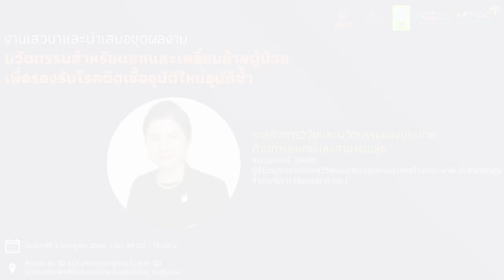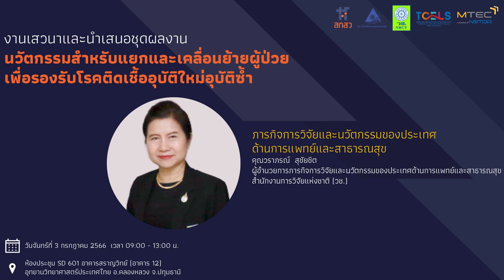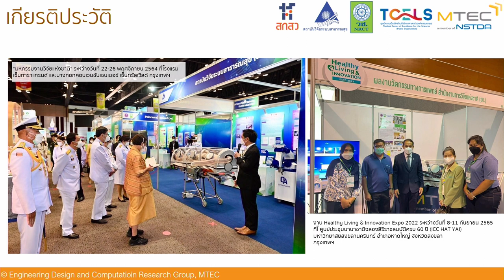งานเสวนา/นำเสนอชุดผลงานนวัตกรรมแยก/เคลื่อนย้ายผู้ป่วย รองรับโรคติดเชื้ออุบัติใหม่อุบัติซ้ำ (3/6)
การบรรยายหัวข้อ “ภารกิจการวิจัยและนวัตกรรมของประเทศด้านการแพทย์และสาธารณสุข” โดย คุณวราภรณ์ สุชัยชิต ผู้อำนวยการภารกิจการวิจัยและนวัตกรรมของประเทศด้านการแพทย์และสาธารณสุข สำนักงานการวิจัยแห่งชาติ (วช.)

งานเสวนาและนำเสนอชุดผลงานนวัตกรรมสำหรับแยกและเคลื่อนย้ายผู้ป่วยเพื่อรองรับโรคติดเชื้ออุบัติใหม่อุบัติซ้ำ จัดขึ้นวันจันทร์ที่ 3 กรกฎาคม 2566 เวลา 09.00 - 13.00 น. ณ ห้องประชุม SD 601 อาคารสราญวิทย์ (อาคาร 12) อุทยานวิทยาศาสตร์ประเทศไทย ตำบลคลองหนึ่ง อำเภอคลองหลวง จังหวัดปทุมธานี